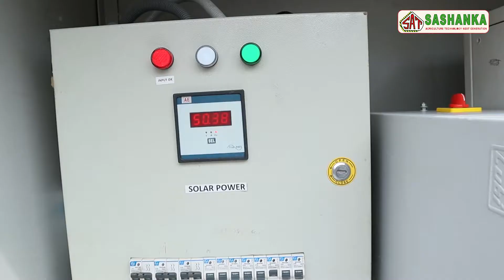SOLAR GREENHOUSE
Sashanka Solar Powered Greenhouse for Energy Starved Region, An Innovative way of Increasing Productivity of Land By Crop and Green Energy Production Simultaneously from the Same Area of Land.
शशांका सोलर ऊर्जा चलित ग्रीनहाउस, भूमि के समान क्षेत्र से फसल और हरित ऊर्जा उत्पादन द्वारा भूमि की उत्पादकता बढ़ाने का नवीन तरीका।